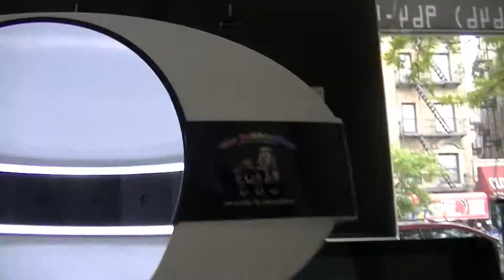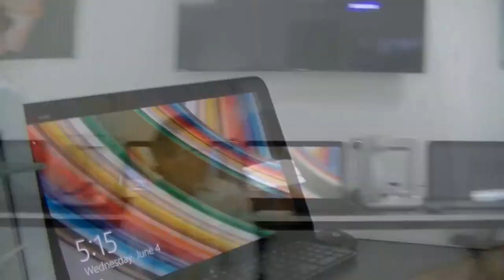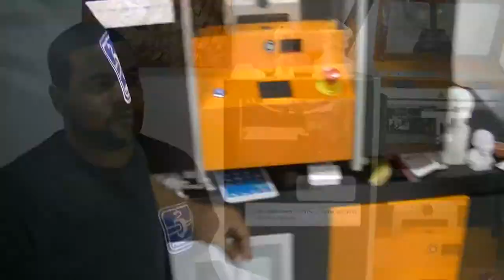Impromptu Interview: 3D Heights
Intrepid LibTech activists Ted Schulman and Eco Lake pop into Jerry Castanos' 3D printing store in Washington Heights and got quite the down-home download on this state-of-the-art technology.